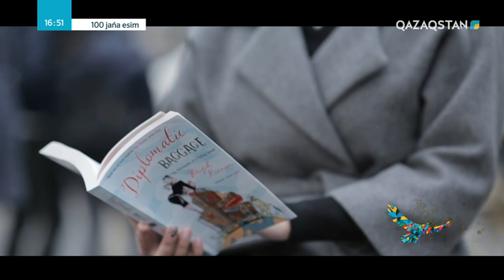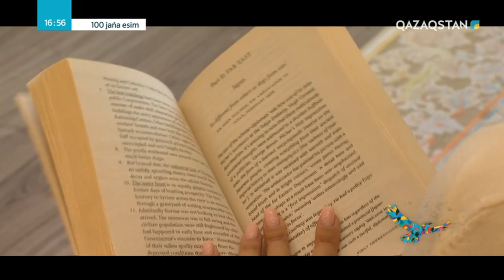«100 JAŃA ESIM». Эльнара Байназарова